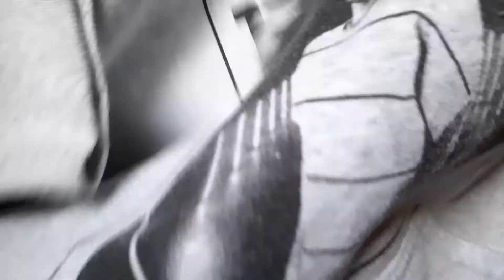/ UNBOXING SWEAT M.POKORA PYRAMIDE TOUR 🔺️ /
Je fait des vidéos :
gameplays,
lives youtube,
unboxings,
présentations,
onboards,
concerts,

Oublie pas d'activer la cloche pour recevoir les notifications de sorties de vidéos

A bientôt !